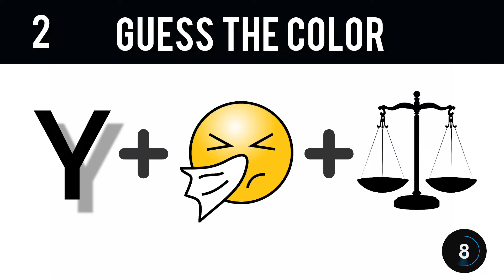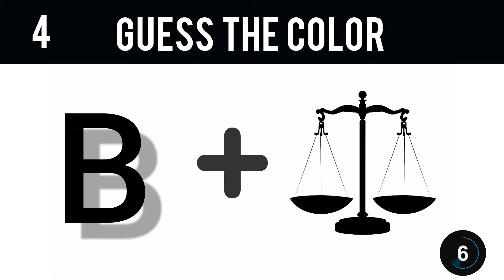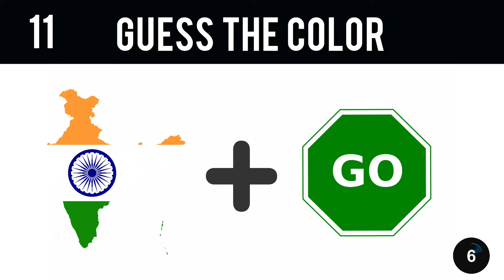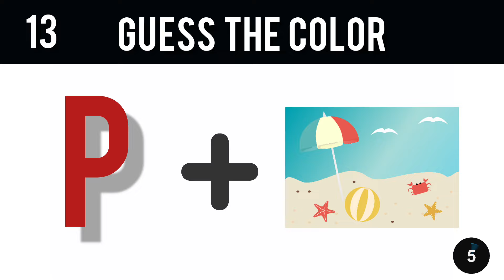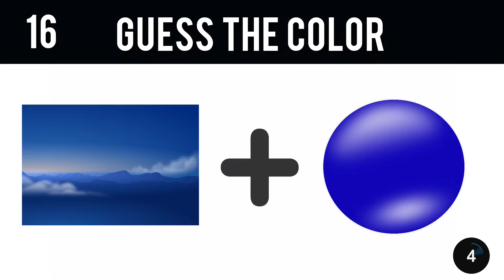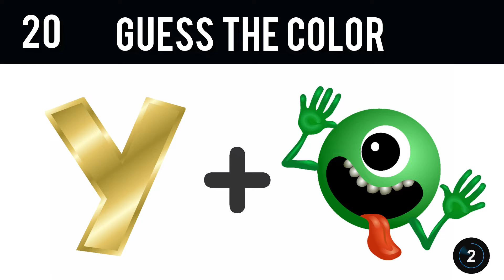Guess The Color By Emoji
This is Guess The Color By Emoji. Can you guess the color only by emoji? Let's see how many you get right from this color emoji quiz!